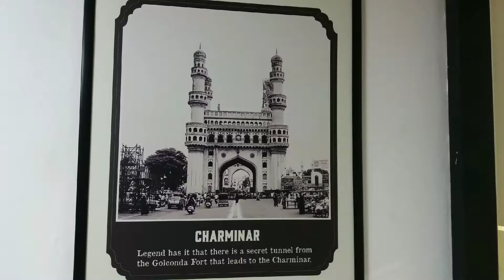Revamped so rejoicing rail canteen Secunderabad